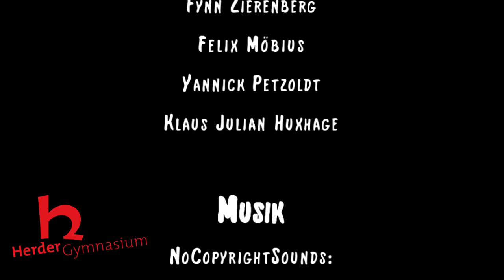Skifreizeit Karls-Matrei Großglockner-Resort | Herder Gymnasium Minden 2015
Skifreizeit des Herdergymnasiums in Minden nach Karls-Matrei ins Großglockerner-Resort.